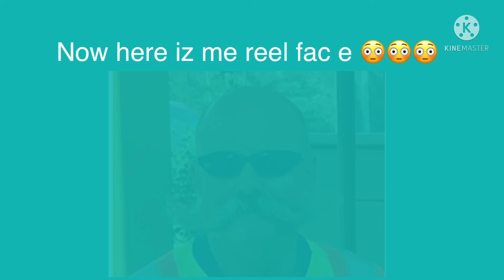Face reveal?/?/?//111!1!?/?/!11 😳😳😳😳😳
Trol burger